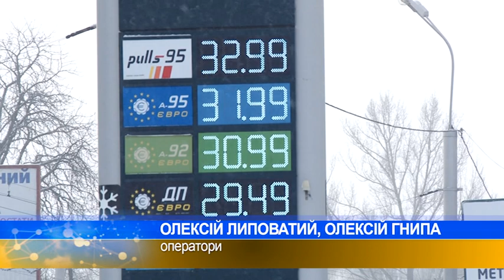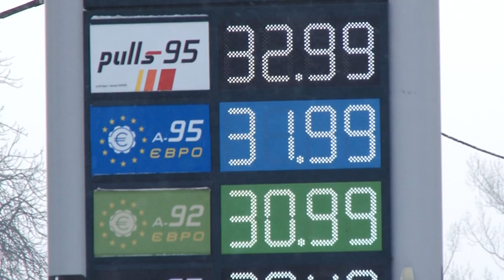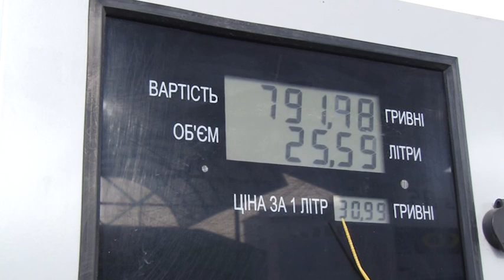Чому дорожчає бензин?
Більше 30 гривень за літр бензину та майже 30 - за дизпаливо. За два дні ціни  зросли майже на гривню. Чому підняли вартість, чи подорожчають у зв’язку з цим інші товари,   яких цін на пальне очікувати - розбиралися наші журналісти.